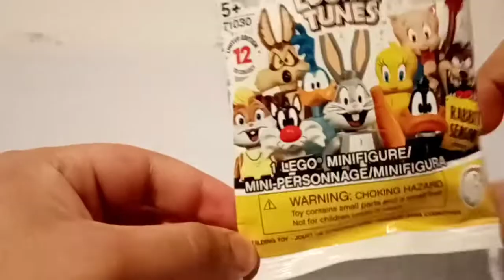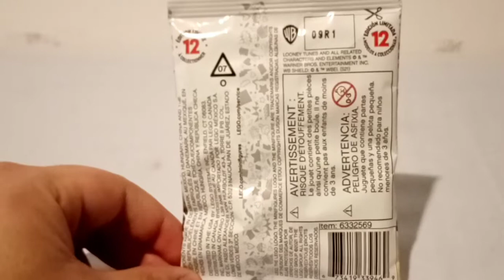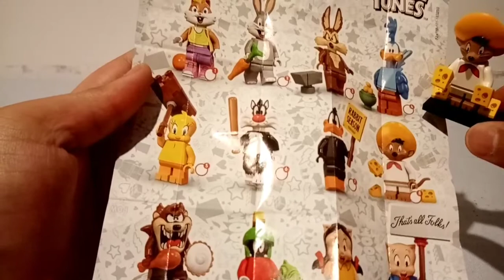Guía para Identificar las minifiguras de Lego Looney Tunes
en esta ocasión abriremos un tercer sobre sorpresa de la colección Looney Tunes ¿quién estará dentro? Acompáñame el fantástico Universo de fantasías animadas de ayer y hoy de Warner Bros y te darás cuenta